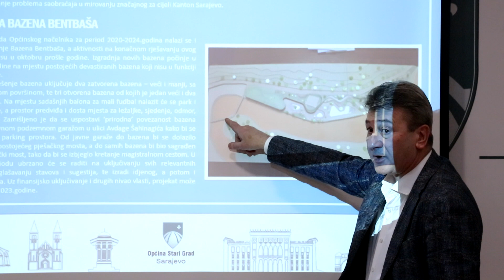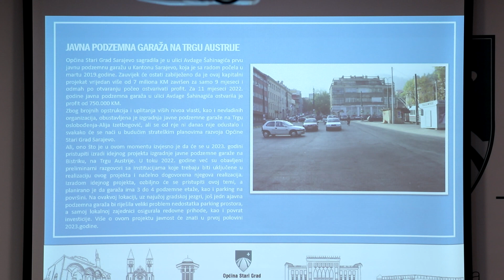Hadžibajrić: I za ovu godinu planirani značajni projekti na području općine Stari Grad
SARAJEVO, 5. januara (FENA) - Načelnik Općine Stari Grad Sarajevo Ibrahim Hadžibajrić ocijenio je prošlu kalendarsku godinu uspješnom te i za ovu godinu najavio projekte važne ne samo za tu općinu nego i za Kanton Sarajevo. (Video FENA/Almir Razić)